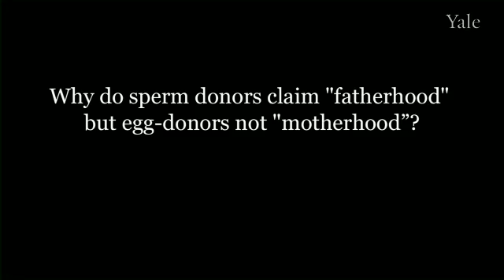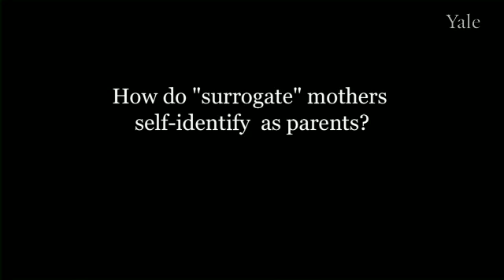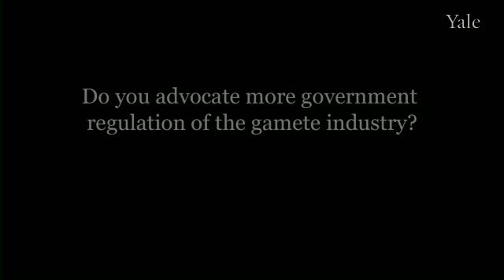"Sex Cells" author on Reproduction Industry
Yale sociologist Rene Almeling, author of "Sex Cells: The Medical Market for Eggs and Sperm" talks here about four important aspects of the unregulated industry in assisted human reproduction: "What defines 'motherhood'?" "Gender differences in claiming parenthood."  "Legal ramifications of surrogacy and other assisted reproduction practices." "The lack of oversight of the gamete industry."